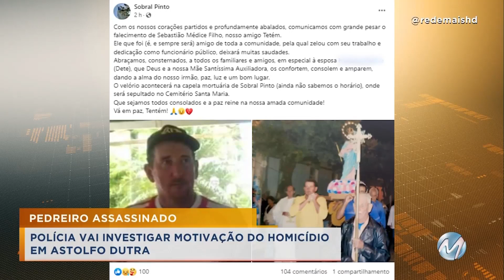PEDREIRO É ASSASSINADO A TIROS EM ASTOLFO DUTRA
O crime foi no distrito de Sobral Pinto. Ele foi surpreendido por dois homens que estavam de moto e foi atingido por vários tiros. Até o momento, a motivação do crime não foi esclarecida e os suspeitos não foram encontrados.